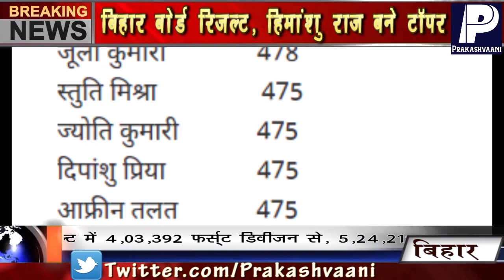BSEB 10th result 2020 Announced ||Himanshu Raj Topper ||Durgesh 2nd Topper ||Prakashvaani